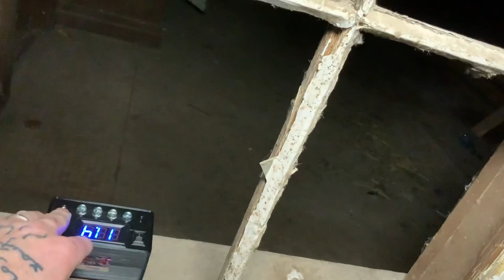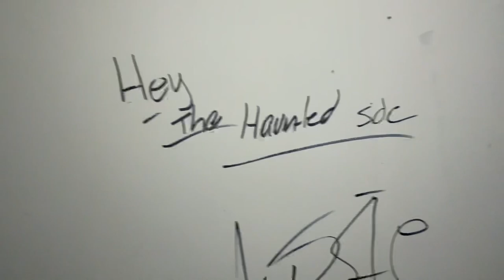Exploring the Terrifying Cleanwater Demon House: Paranormal Activity Caught on Camera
Exploring the Terrifying Cleanwater Demon House | Paranormal Activity Caught on Camera"Venture into the eerie realm of the notorious Cleanwater Demon House where unexplained phenomena and chilling encounters have left investigators bewildered. Join us on this spine-chilling journey as we examine the terrifying footage captured within its haunted walls.